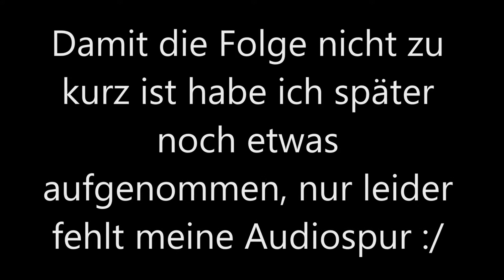PAPER MARIO: DIE LEGENDE VOM ÄONENTOR [Deutsch] [HD+] #016 - Die Zweite Liga ♣ Let's Replay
Let's Play Paper Mario: Die Legende vom Äonentor [Gamecube] [2004]
Unser Abenteuer als Mario im Papierformat beginnt mit einem Brief unserer geliebten Prinzessin Peach, welche uns nach Rohlingen bestellt, um mit uns eine Schatzsuche zu beginnen.
Eine spannende Reise auf der Suche nach Sternenjuwelen erwartet uns...